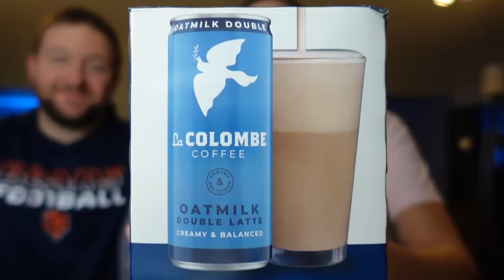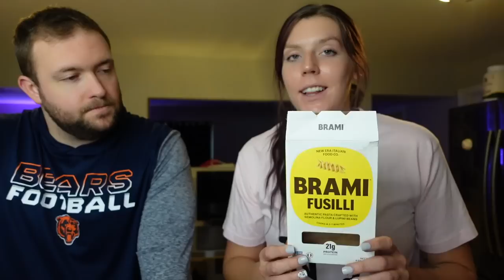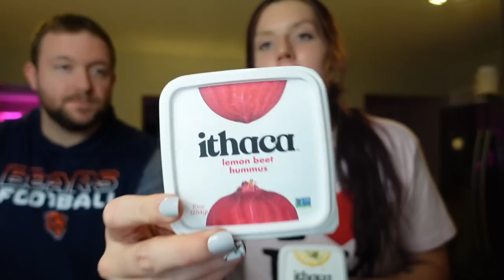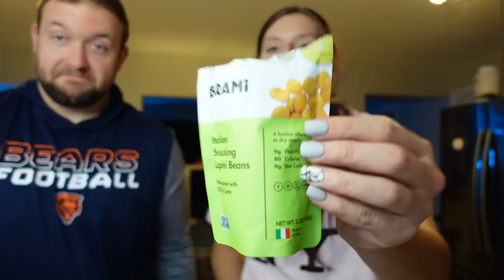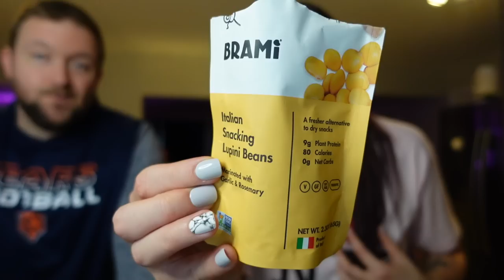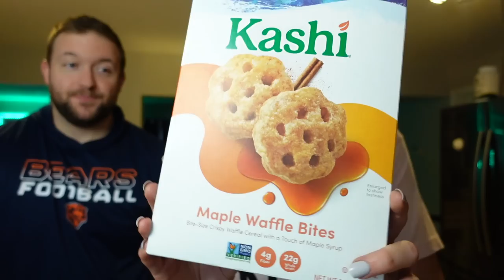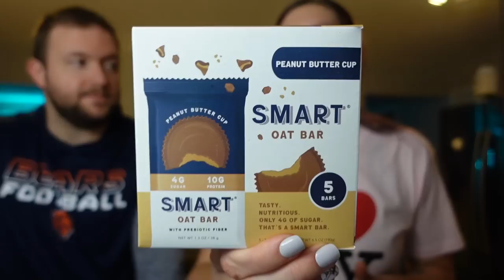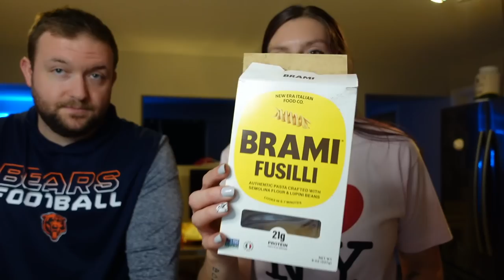HEALTHY SNACK REVIEW | Trying New Healthy Snack Suggestions | WW Points/Calories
La Colombe coffee

Brami pasta

Ithaca hummus

Crunchy curls

Brami snacking beans

Oat bar

Trader Joe’s dark chocolate

Strawberry raisins